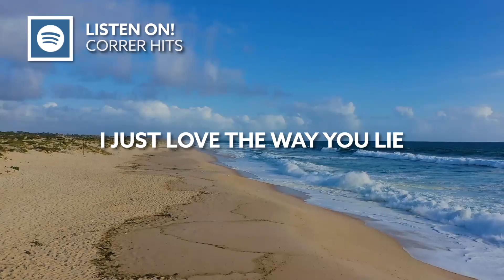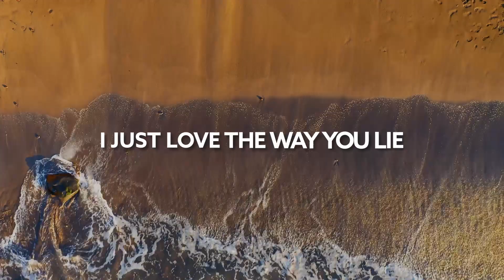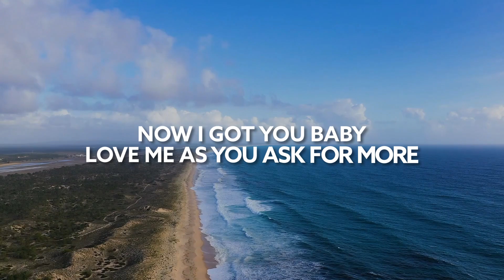Alex Parker & Francis On My Mind - Love The Way You Lie [Lyric Video]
Song Alex Parker & Francis On My Mind - Love The Way You Lie [Lyric Video]

🎙️🎵 Lyrics:

I just love the way you lie
Na, na, na, na, na
Am I wrong to feel this, right?
In a shelter
Baby it's not me, it's a dream
Say it louder
You said you'll do anything for me
And I believed you
Oh, I believed you
Baby wake me up from this
Love, I promise you forever
Now you got me, there's nothing left of us
And you told me I was perfect
If I was, then maybe
'Cause I just love the way you lie
I won't let you see me cry
You don't listen
Baby follow me and hide
I'm not always there
No more tears at such a life
No more, and I believed you
I'm about to lose my mind
Give me your sweetest love
This evening be giving me what I'm looking for
You say I need you more
I'll be on that draw
As long as you got me
Now I got you baby
Love me as you ask for more
Am I wrong to feel this, right? Oh no, oh no
I won't let you see me cry, oh no, oh no